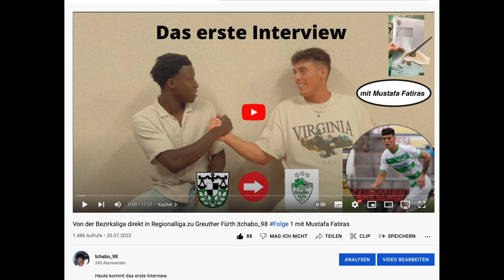Kurzes Feedback zu den ganzen Interviews | Fragen bezüglich Location/Spieler etc. |tchabo_98 ✌🏾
Heute kommen paar neue Informationen,

Die Jungs:

Mustafa

Tarik

Burak

Vignon

Dominik Heller